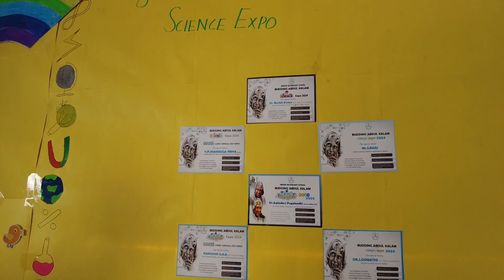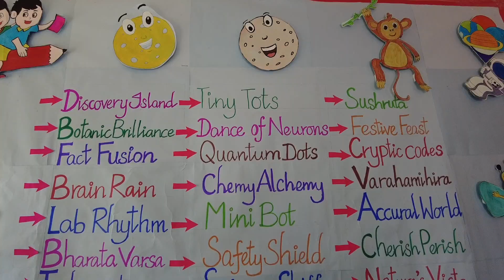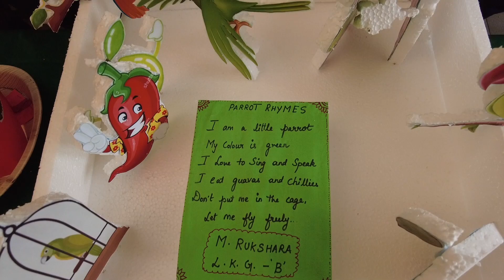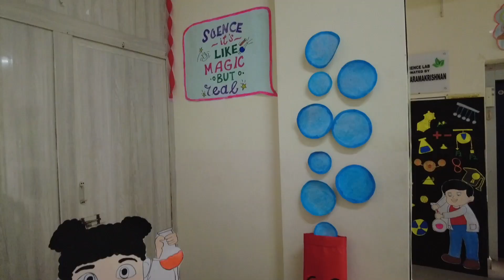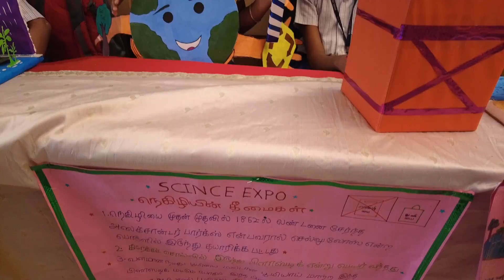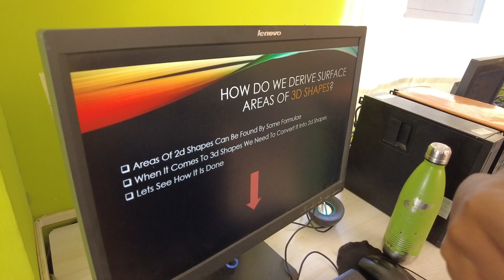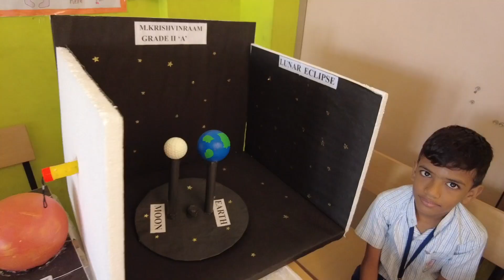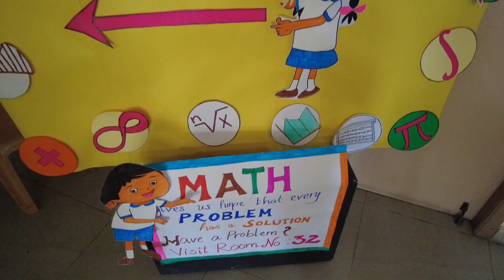Science Expo 2024 By Marg Vidhyalaya, Chennai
Marg Vidyalaya

Adress  : Plot NO 147, LIC Nagar, 1st Street, madipakkam,

Adress 2 : No.6, Prasad Street, Dr. Seethapathy Nagar, Velachery,

 • Adventurous | Cinematic Orchestral Ba...

Tags;
buddingabdulkalamscienceexpo#expo#marg#brainteasermathspuzzle#hardmaths puzzle#kids#education#matquiz#mathpuzzle#mathspuzzle#puzzlesforkids#mindtest puzzle#freemathspuzzle#excellentacademy#easymathspuzzles#mathematicspuzzle#tricky mathspuzzle#riddleswithanswer#mathematicspuzzlebook#school#science